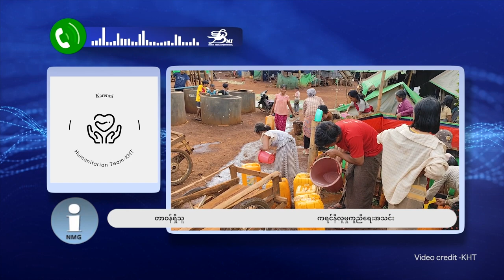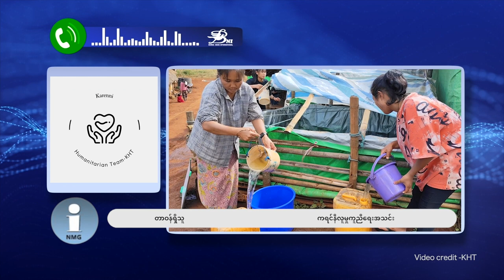တိုင်းရင်းသား ဘာသာ သတင်းအစီအစဉ် (၂၆ - ၂ - ၂၄)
ကချင်ပြည်နယ်၊ မံစီမြို့နယ်ထဲက စီခမ်းကြီး စစ်ကောင်စီတပ်စခန်းကို ကချင်လွတ်လပ်ရေးတပ်မတော်(KIA)နဲ့ ပူးပေါင်းတပ်ဖွဲ့တွေက ပြင်းထန်တဲ့လေကြောင်းတိုက်ခိုက်မှုတွေထဲကြားက သိမ်းပိုက်လိုက်ပါတယ်။

မွန်ပြည်တော်လှန်ရေးတပ်(MSRF)က ရဲဘော်အသစ်တွေကို လက်ခံနေပြီဖြစ်တယ်လို့ ထုတ်ပြန်လိုက်ပါတယ်။

နွေဦးတော်လှန်ရေးမှာ လူမျိုးရေးခွဲခြားမှုနဲ့ လူမျိုးရေးဖိနှိပ်မှုကို ထောက်ပံ့ပေးတဲ့အရာတွေကို မသုတ်သင် မရှင်းလင်းနိုင်ရင် စစ်မှန်တဲ့ ဖက်ဒရယ်ပြည်ထောင်စုကို တည်ဆောက်နိုင်မှာမဟုတ်ဘူးလို့ အမျိုးသား ညီညွတ်ရေးအစိုးရ(NUG)ယာယီသမ္မတ ဒူဝါလရှီးလက ပြောဆိုလိုက်ပါတယ်